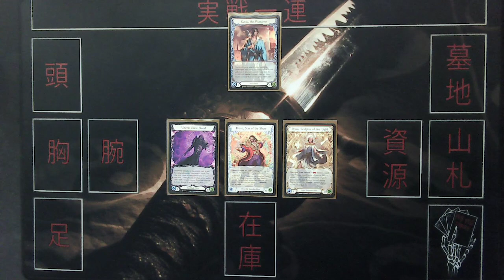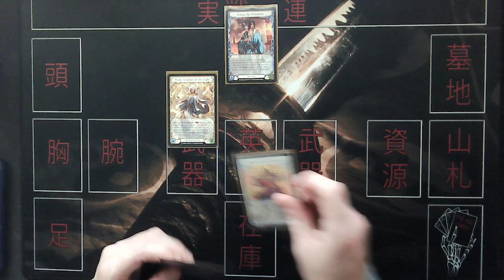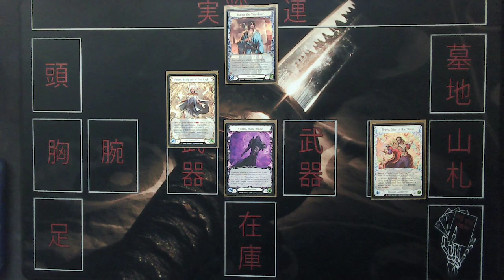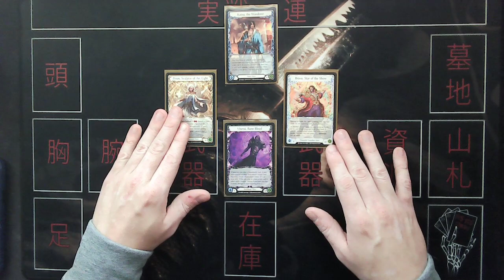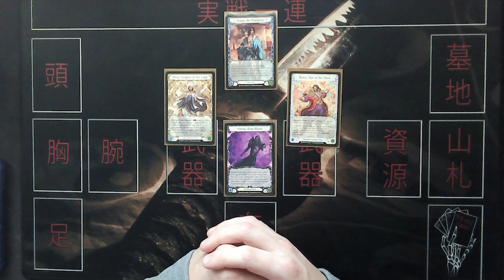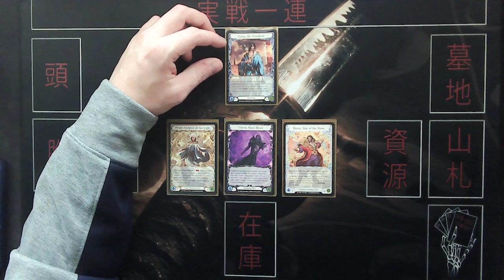Should You Take Katsu to Your ProQuest? Let's Discuss! - Flesh and Blood TCG